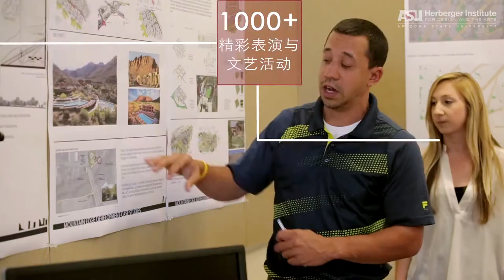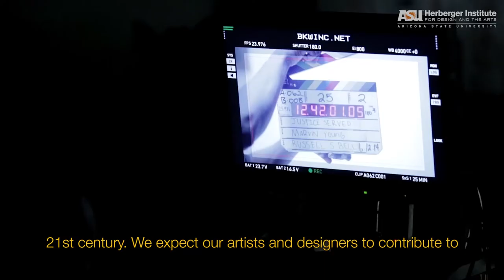School of Film, Dance and Theatre 电影、舞蹈和戏剧学院